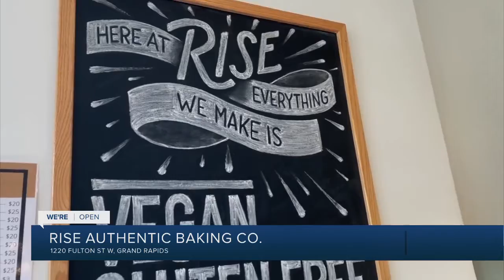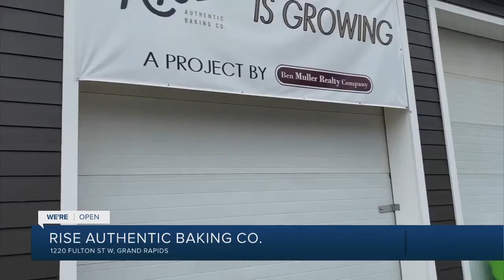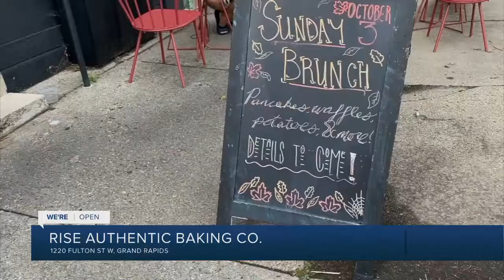We're Open: Rise Authentic Bakery